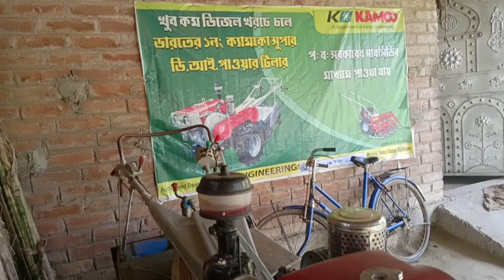ক্যাম্পাস সুপার পাওয়ার টিলার ইঞ্জিনটা পারুল দেওয়া হচ্ছে ইঞ্জিনটা নতুন ভাবে বানানো হলো